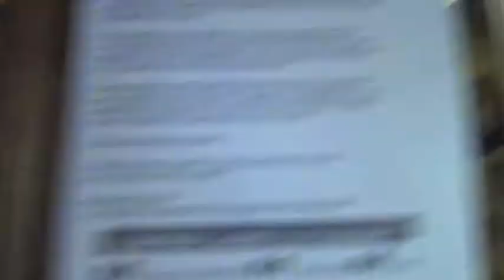MMM - Extracto - Mayo 5 -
Señoras -señores-niños y alumnos-mmmmMMMMM
Instruído Público
Hemos sido convocados para la filmación y registro de un evento fuera de lo común en este espacio histórico del Conventillo de las Artes.MmmmMMM.Una simple excusa al paso.
En este mismo lugar y no en otro tuvo oportunidad de darse el encuentro de 3 individuos pertenecientes a lo que se podría denominar la cultura alternativa porteña  hacia el 68-69 , que desilusionados con las políticas de legitimación del arte, o la experimentación vanguardista, a los fines de hacerlo exportable o transportable en taxis (que luego fueron deslegitimados a su vez por el poder de facto de turno)  decidieron pensar en algo así como un "Movimiento" artístico, pensado desde lo sonoro,mmmmMMMmmMMM, pero que diera cabida a toda persona ,artista o no, interesada en participar creando situaciones como si de  piezas musicales se tratara .El trabajo colectivo y los espacios públicos eran el objetivo.Y los colectivos de la línea 7 fueron escenario de algunas acciones o perfomances entre muchas otras, si es que se las consideraba así en esa época de estrechos corredores intelectuales.MMMMmmmmmmmmmmmmmmmmMM
Recordemos que eran tiempos del denominado Onganiato, o "Revolución Argentina", de Juan Carlos Onganía y que 3 años antes había ocurrido la Noche de los Bastones Largos, The Night of the Long Sticks, una película de terror de bajo presupuesto con docentes universitarios argentinos maltratados al extremo de lo simbólico.Es decir que los espacios de la cultura se encontraban contaminados e intervenidos por un poder de control represivo.Algo difícil de imaginar hoy en día , pero que iba a desembocar entre otras cosas en la intervención a la plaza Roberto Arlt, organizada por el CAYC  con rápido desmantelamiento policial en septiembre del año 72, un mes después de la masacre de Trelew.
Retomando a estos 3 compañeros, De Pedro, Chavarri y Gregorio, los 2 primeros establecieron su base de operaciones en este lugar y comenzaron a colaborar en veladas de vecinos pintores , haciendo música e intervenciones para sus muestras.
Luego tomaron las calles, MMMMMmmMmmmmm
No más que eso para liberar la nostalgia.Muchos se acercaron , y siguen trabajando intensamente, como si el desfase o borramiento político-intelectual de mediados de los 70´s , esa ablación creativa que significó otro gobierno militar no los hubiera detenido, nombrando a  Larraín , Zukerfeld o´Jaureguiberry. Pues bien , las discontinuidades ,los cracks up sociales encuentran a MMM todavía íntegra, y eso por sí solo ya es un motivo de celebración con los que han llegado después y quieren seguir acompañando.En interacción con las discontinuidades.
AHORA, CONTINÚA mmmMmmMMM